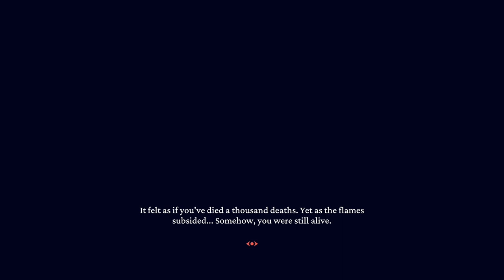Let's Play Helltaker (1) | Date Hot Demons! Do Puzzles! For FREE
A full playthrough of Helltaker! An adorable free puzzle game. Game is SFW despite dating stuff.

🔗 Links 🌐

🕒Timestamps🕙
Halltaker Intro (Click To See Chapters) 0:00
Chapter 1 Dating Pandemonica 1:40
Chapter 2 Modeus Bad End 2:24
Dating Modeus 2:48
Chapter 3 Cerberus bad end (Meme Dance!) 3:08
Dating Cerberus 4:13
Chapter 4 Dating Malina 4:41
Chapter 5 Zdrada Bad End 6:37
Dating Zdrada 7:25
Chapter 6 Dating Azazel 11:07
Chapter 7 Dating Justice (Best Girl) 12:38
Chapter 8 Dating Lucifer, CEO of Hell 13:44
Chapter 9 The Gate 14:51
Chapter 10 Judgement 15:25